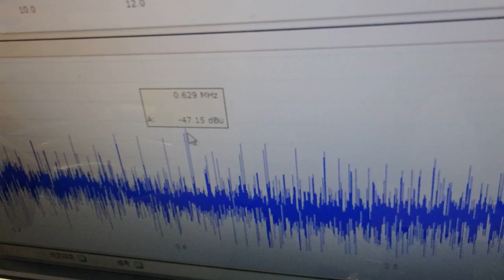メガヘルツの超音波発振制御プローブを利用した実験動画